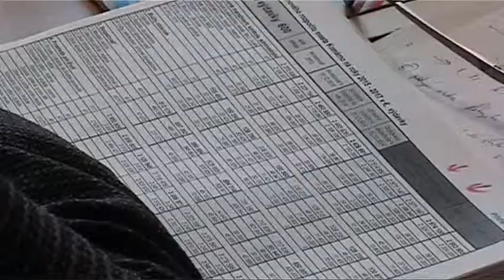Tájékoztatott a Híd-frakció